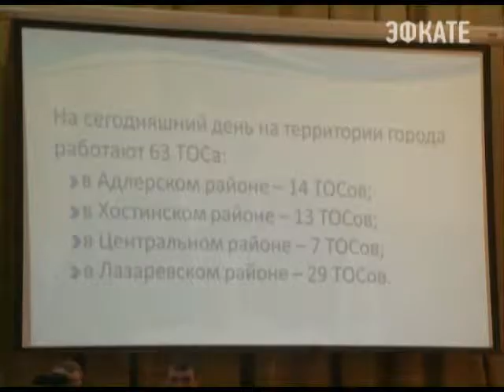В Сочи появится новая площадь. Новости 24 Сочи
Об этом стало известно сегодня в ходе планерного совещания. Её торжественное открытие запланировано на 22 ноября. В этот день на курорте пройдут основные торжества в рамках Дня города.
Сочи. Новости.
Телеканал Эфкате.